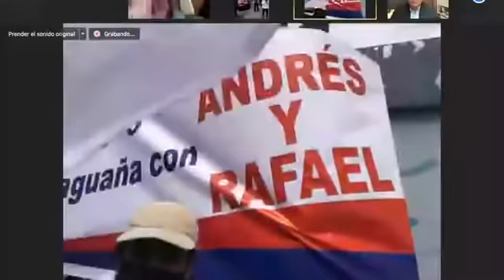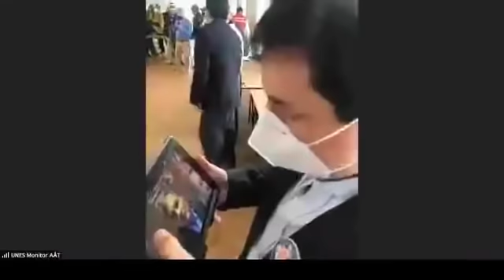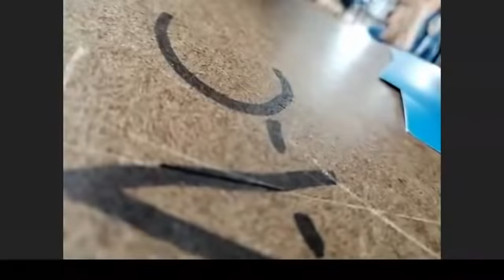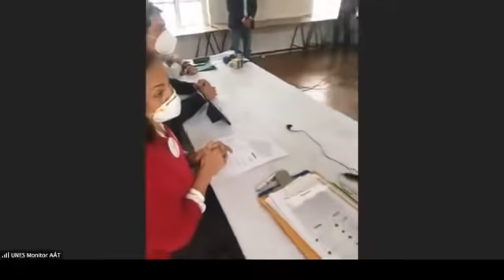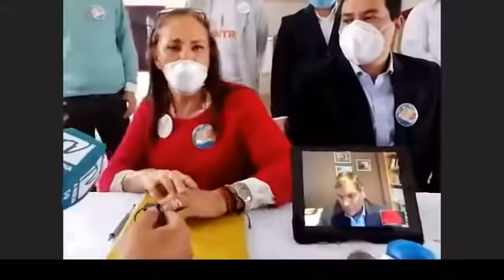CNE NO ACEPTA TRÁMITE DE CANDIDATURA DE RAFAEL CORREA - SIN CORBATA